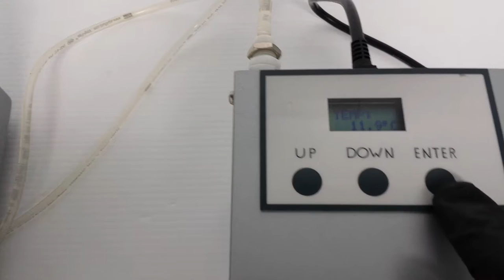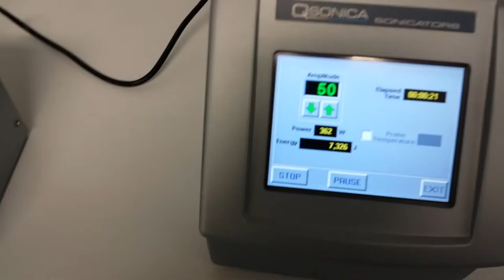QSonica Q700 Sonicator 700 Watt Ultrasonic Processor w/Microplate Horn + Chiller - 10647